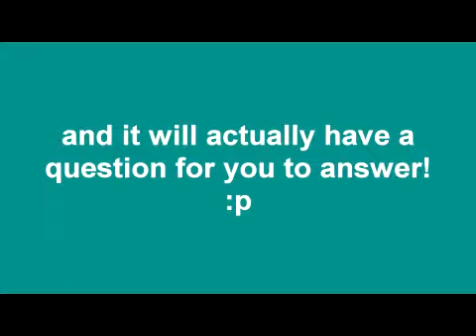Tuesday Tulips?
i was really gonna film today, but i didn't have everything i neededddd D: darn youu, ebay!! darn youuu.